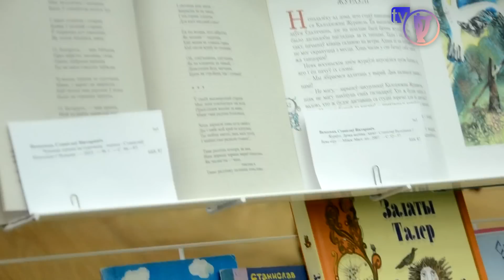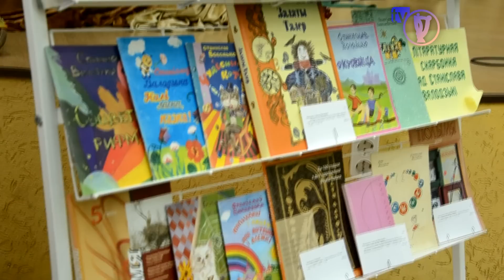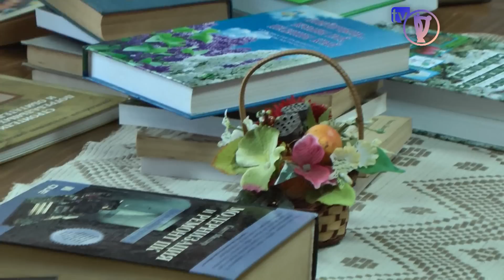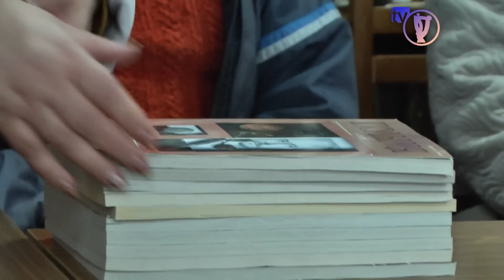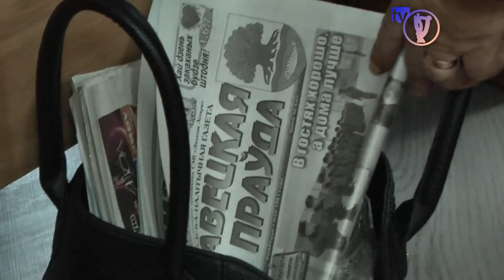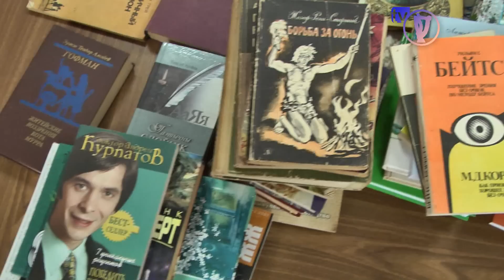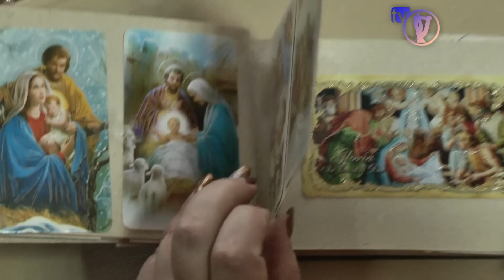ТВой Островец - ТВОИ НОВОСТИ [выпуск 2]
Новости Островецкого района: открытие первой школы, акция "500 книг для сельской библиотеки", творческий вечер Станислава Володько, зимнее купание